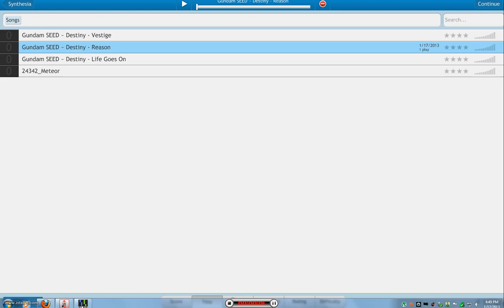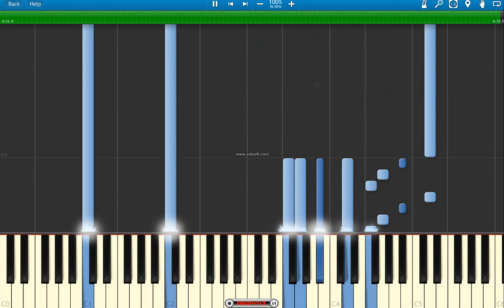GUNDAM SEED DESTINY-VESTIGE